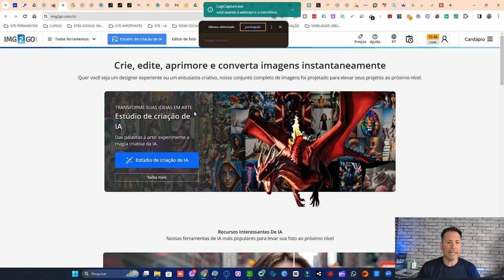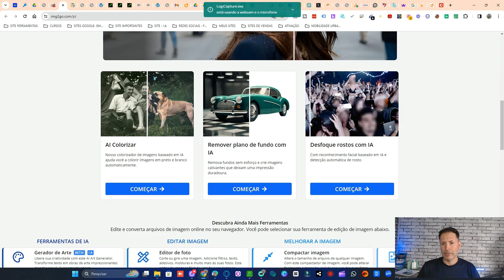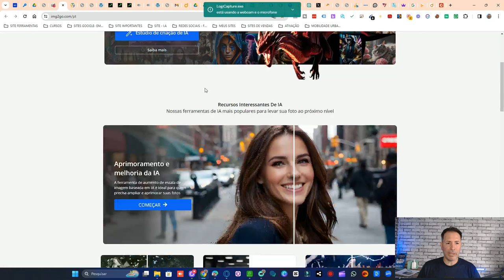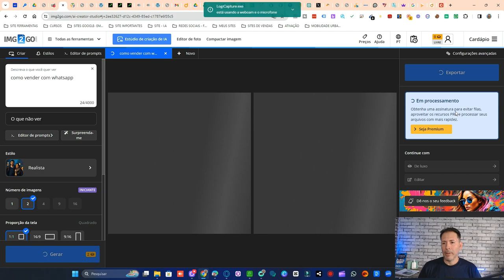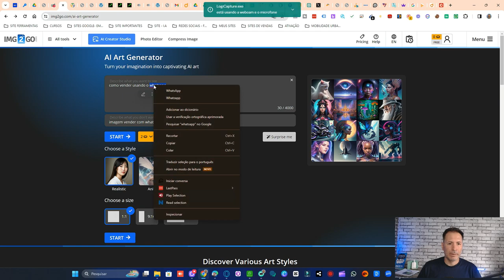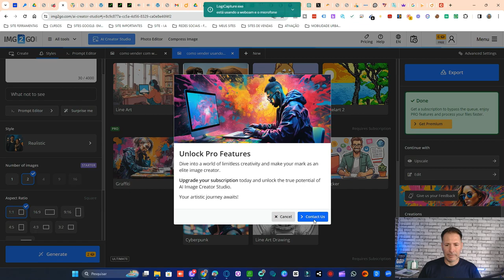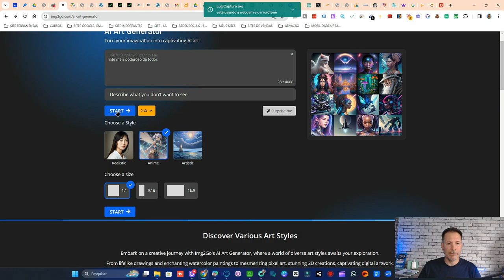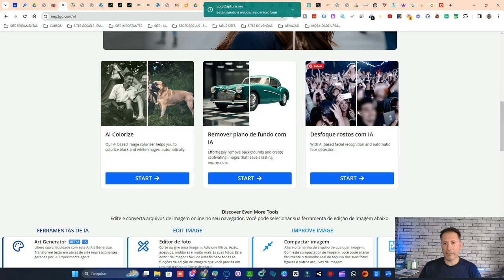ESSE SITE SECRETO TEM TUDO QUE VOCÊ PRECISA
Descubra o site secreto que vai revolucionar a forma como você encontra o que precisa! Este site é um verdadeiro tesouro escondido, oferecendo uma ampla variedade de produtos e serviços para atender a todas as suas necessidades. Assista a este vídeo para desvendar os segredos deste site e descobrir como ele pode simplificar a sua vida. Não perca tempo, explore agora e encontre tudo o que você precisa em um só lugar!"

Site secreto
Dicas de compras online
Encontrar tudo em um só lugar
Variedade de produtos e serviços
Facilidade de compra
Tesouro escondido online
Segredos de compras online
Soluções para suas necessidades
Compras online descomplicadas
Descobertas online